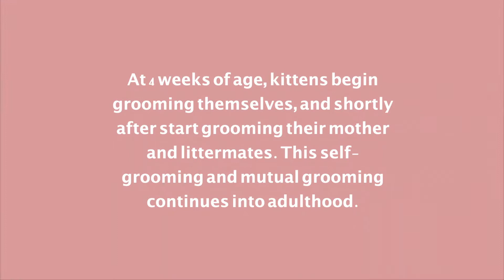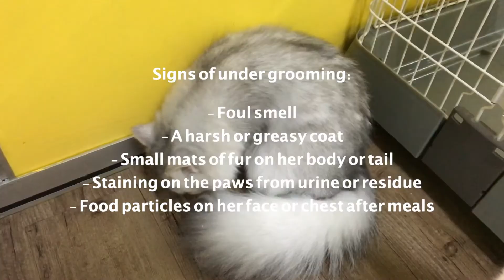Self-grooming | Why do cats groom themselves?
Just a simple yet chilly video about cats for all of the cat lovers out there.
Let us know what you think about it! See u next week~